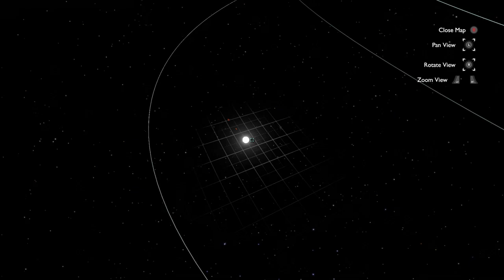Outer Wilds - still 0 - last bit of study before we set off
this session ended up going long so I decided to cut it in two, since there is a very very obvious cut-off points. I kinda just kept on playing because I wasn't sure when the game saved? it's my understanding, from what little I know, that going forward things could get a lot more... 'typical episode' length